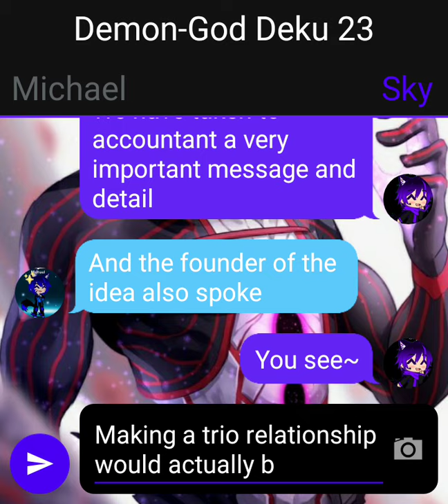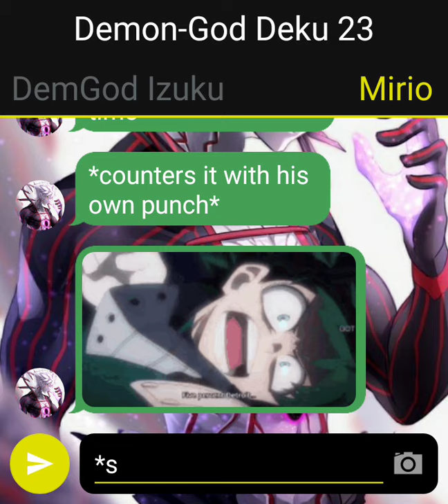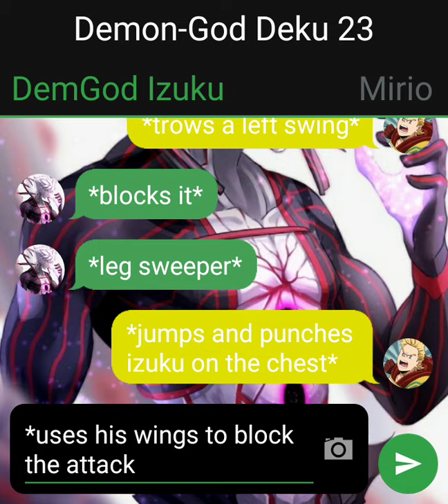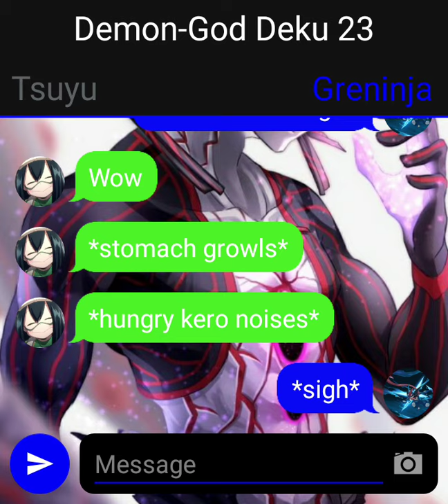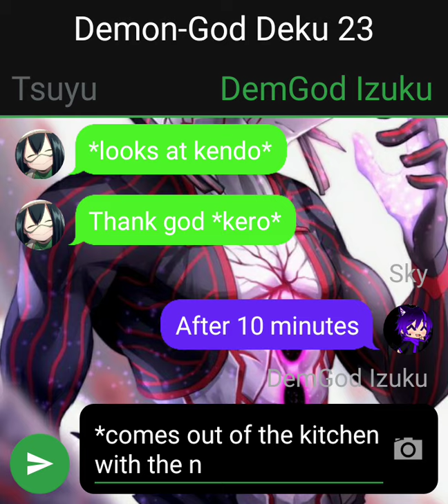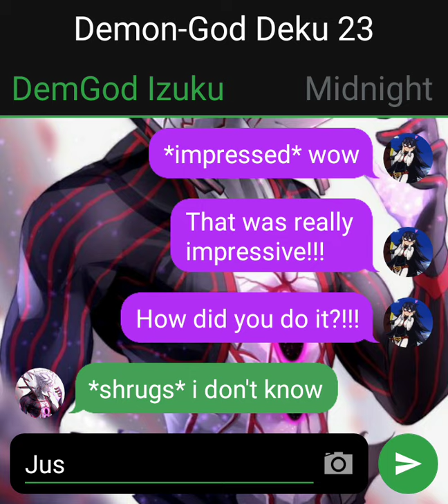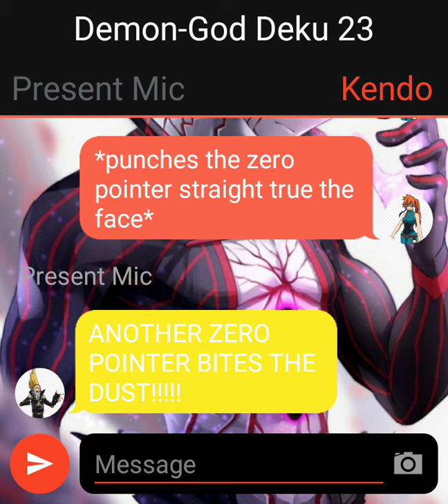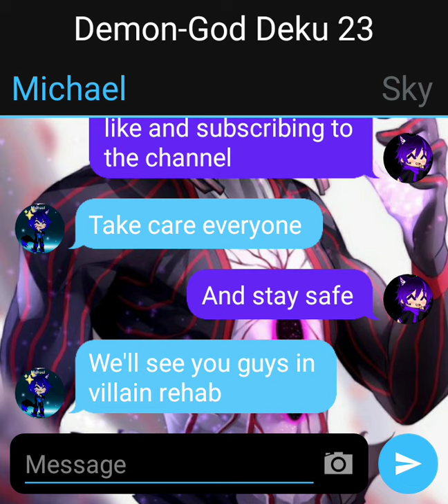Demon-God Deku Part 23 (returning battle/ sports festival part 1)